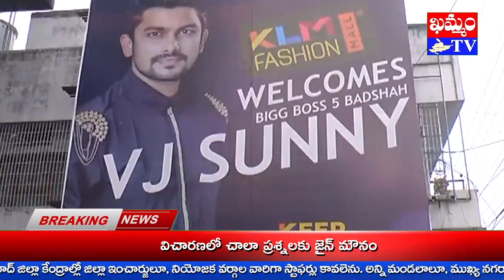బిగ్ బాస్ -5 విజేత విజే సన్నీ సందడి Bigg Boss-5 winner Vijay Sunny noise : KHAMMAM TV /MAHABUBABADTV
బిగ్ బాస్ -5 విజేత విజే సన్నీకి ఖమ్మంలో అపూర్వ స్వాగతం లభించింది.
షో గెలుపు తర్వాత తొలిసారి ఖమ్మం వచ్చిన సన్నీకి అభిమానులు ఘన‌స్వాగ‌తం ప‌లికారు.
ఖమ్మం KLM ఫ్యాషన్ మాల్ ను సందర్శించిన విజే సన్నీ మాల్ అంతట సందడి చేశారు.
దుస్తులు కొనుగోలు చేసి, మాల్‌ అద్భుతంగా ఉందంటూ కితాబునిచ్చారు.
యువత తరలిరావడంతో కేఎల్ఎం మాల్ ముందు భారీగా జనసందోహం కనిపించింది.